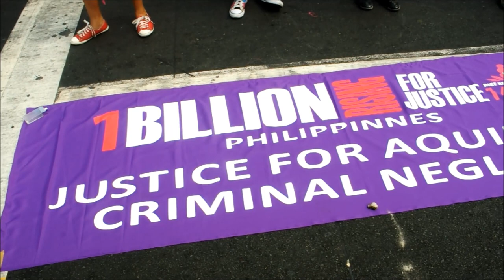One Billion Rising Flash Mob at Mendiola: Rise Against the Disaster President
On February 14, 2014 hundreds danced and participated in a flash mob conducted at the historic Mendiola bridge near Malacañang to RISE FOR JUSTICE and to RISE against the disaster president whose criminal neglect caused devastating effects to the people affected by Typhoon Yolanda. Risers call for JUSTICE to Yolanda Victims! JUSTICE for Aquino's Criminal Neglect! RISE against the Disaster President!

ARCSEA is a member of Task Force One Billion Rising Philippines. Together with Salinlahi Alliance for Children's Concerns and its member organizations. ARCSEA spearheaded various OBR buildups among children and child rights advocates, including the Mendiola Flash Mob last February 14.